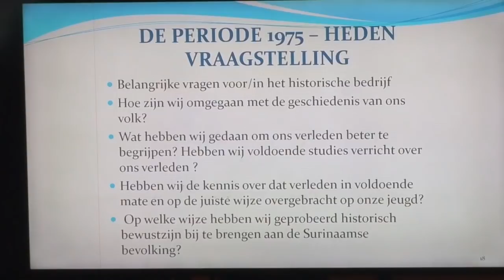07 03 2019 Maurits Hassankhan ontvangt Eredoctoraat